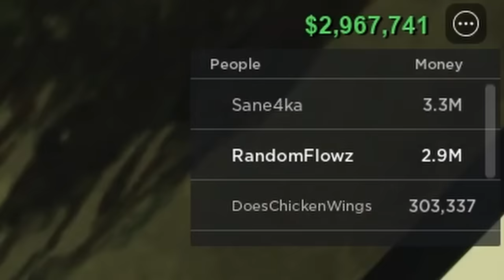Building PERFECT City Decorations! Lumber Tycoon 2 Let's Play #21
I Built A Mysterious Building In The Alleyway City!

(Username: RandomFlowz)

Sound effects from: Freesound

Songs are listed in order by which they appear in the video:
1. Adventure Awaits - Dream Cave
2. Surf -   (This one is a non-copyright track and doesn't require an epidemic sounds subscription)
3. Focus On Myself - Gloria Tells
4. Tell Me Now - Gloria Tells
6. Monsoon - SINY

0:00 - Intro
0:34 - Buying Land...
2:35 - Building the Shop Sign
10:12 - Shop & Conveyor Cleaning
14:44 - Gloomy Paintings & Koa
21:01 - Conveyor Supports
27:02 - Mystery Building
38:44 - Road Expansion
42:16 - Street Light
48:31 - Outro